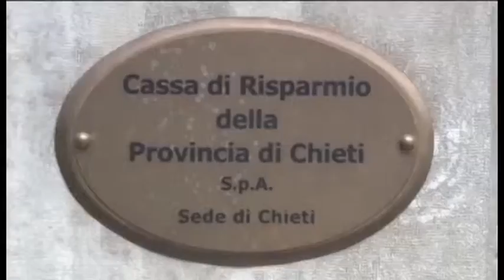Via libera dell'Ecofin al finanziamento per il fondo "salva banche" | J News